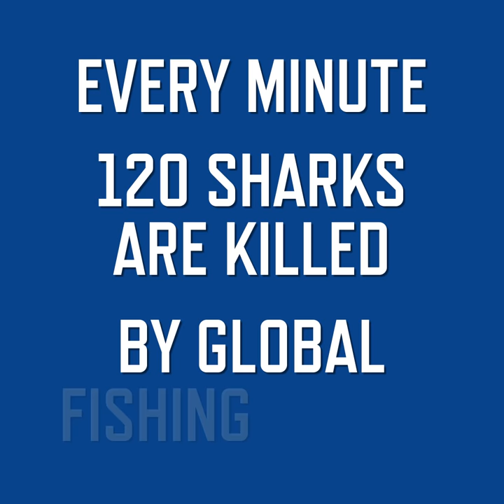SEA INVADERS — DON'T LET IT BE GAME OVER FOR SHARKS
Around the world global fishing fleets - SEA INVADERS - hunt and kill 120 sharks every minute of every day; equivalent to 73,000,000 sharks every year.

Unless it stops many shark species could be wiped out forever.

In a twist on the 40 year old classic arcade game SPACE INVADERS, Bite-Back Shark & Marine Conservation - a UK charity - graphically illustrates the real speed at which sharks are killed and their dwindling numbers.

The film is an urgent invitation for more people to support the charity's shark conservation campaigns and help pull the plug on shark fishing.

Don't let it be game over for sharks.